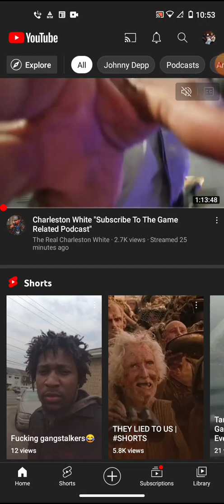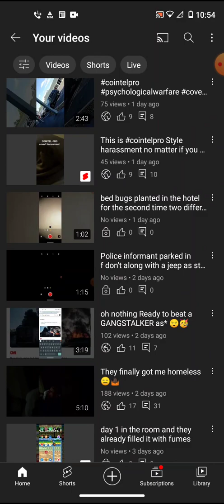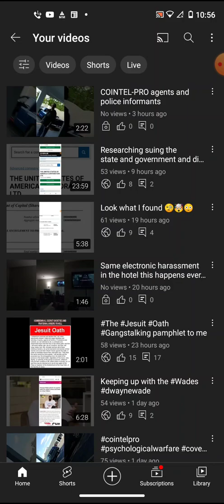They just tried to kill me 😒😒😒